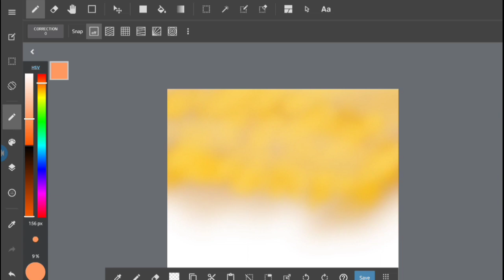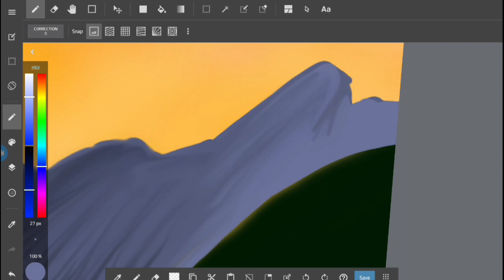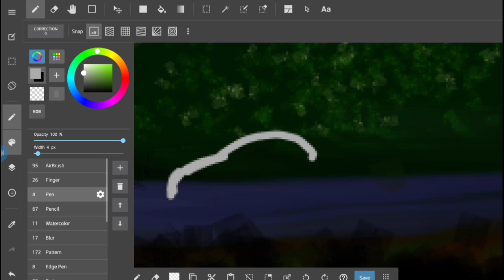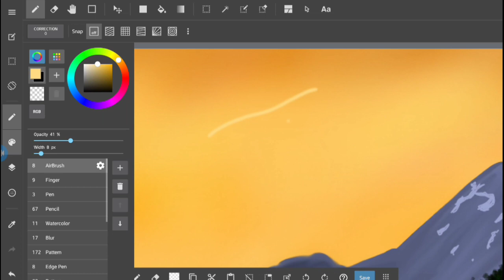Mountain - Nature Digital Art [ ArtistA1 ]IDK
If you liked this video, Don't forget

 Name : Mountain

Video Editing : Inadil Khan
Artist : Inadil khan